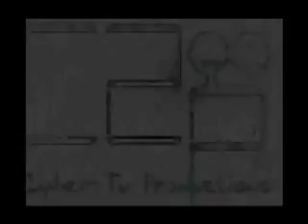Rise Above It All [Exclusive Single] (Audio)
The distribution and or selling of this product is strictly prohibited.  Created and performed in Minneapolis, MN 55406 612 USA.  Produced, arranged, compiled and uploaded by TLA for C2p in association with hard work and developing talent.  cipher2.com  PARENTAL ADVISORY EXPLICIT CONTENT